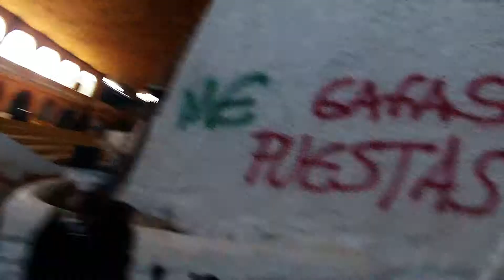Doug Vs Matt pistol